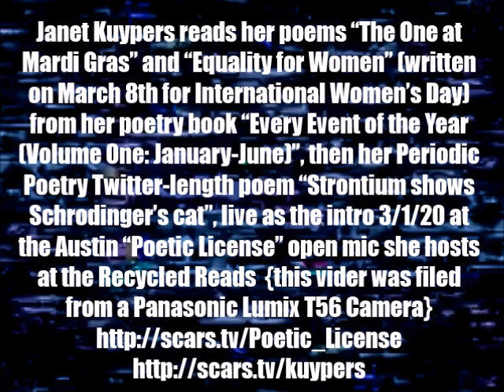Janet Kuypers' events poetry + Strontium poem @ her "Poetic License" open mic 3/1/20 (PL T56).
Live at Recycled Reads (a large bookstore in Austin Texas of books from the Austin Public Library) March 1st, 2020 (1 Mar 2020, or 3/1/20, or 20200202), Janet Kuypers hosted her poetry open mic "Poetic License", where she also read her poems "The One at Mardi Gras" (about Mardi Gras) and "Equality for Women" (written on March 8th for International Women's Day) from her poetry book "Every Event of the Year (Volume One: January-June)", then her Periodic Poetry Twitter-length poem "Strontium shows Schrodinger's cat", all to a live audience.